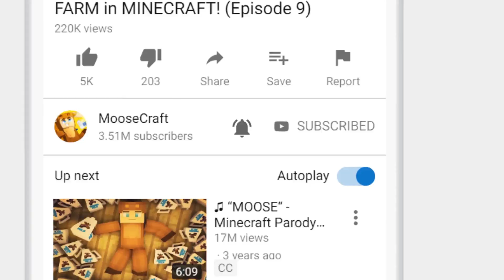MINECRAFT But VILLAGERS MINE DIAMONDS FOR YOU!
MINECRAFT But VILLAGERS MINE DIAMONDS FOR YOU! with MooseCraft